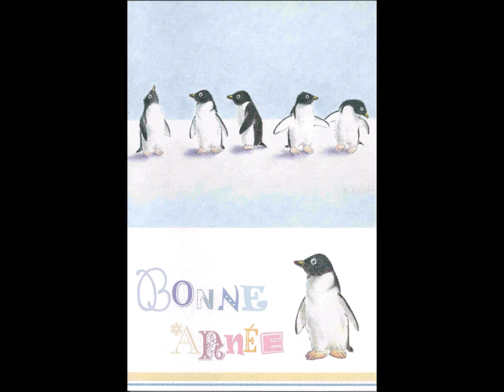[Thema] Neun Variationen in D Menuett von Jean Pierre Duport KV 573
Datiert Potsdam, 29. April 1789

[Thema] [모차르트 테마 모음곡]
Mozart Barenreiter Urtext
Klaviersonaten Piano Sonatas

PianoParis
Pianist Joo